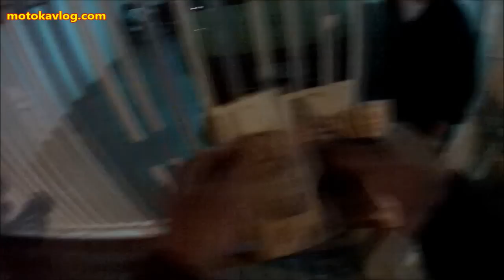AS VIAGENS MUSICAIS DE UM ENTREGADOR DE PIZZA - MOTOKAVLOG